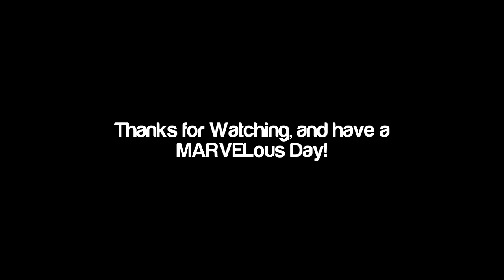Ultimate MvC3 | Mission Mode: Strider Hiryu (1-10)